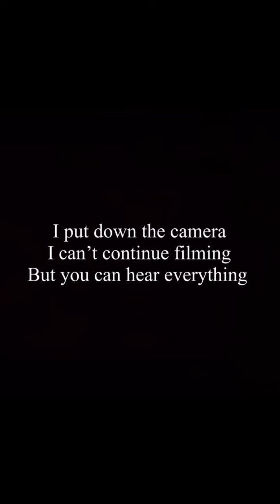SnowBall Memories! We Know That One aday He Will Be Back | Huskypacktv